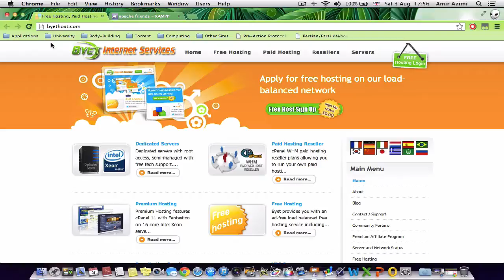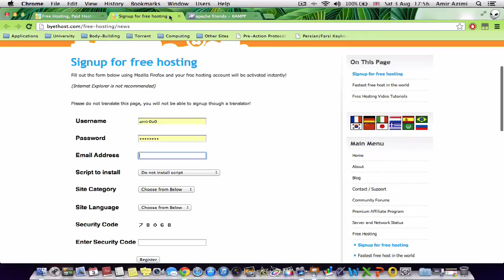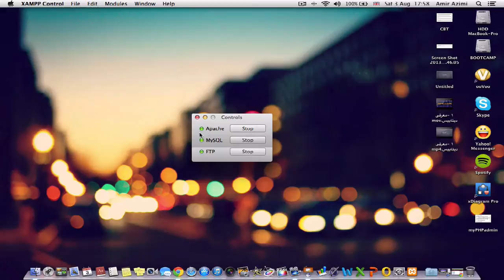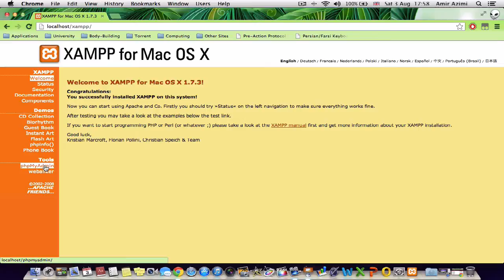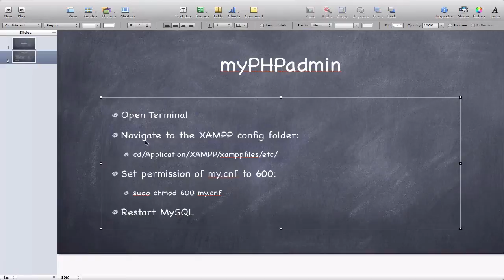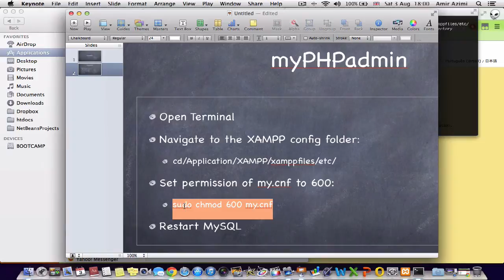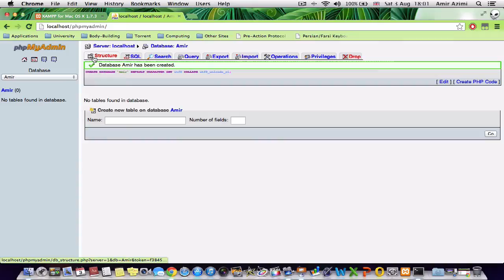۲- چطور MySQL راه اندازی کنیم؟